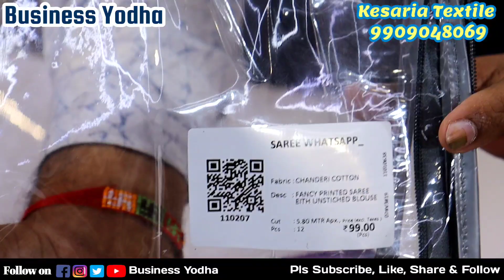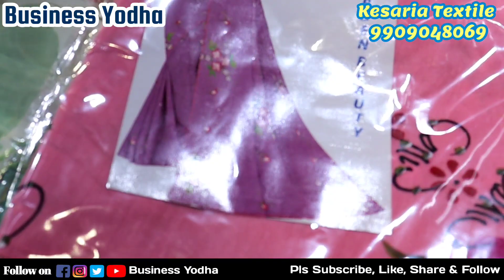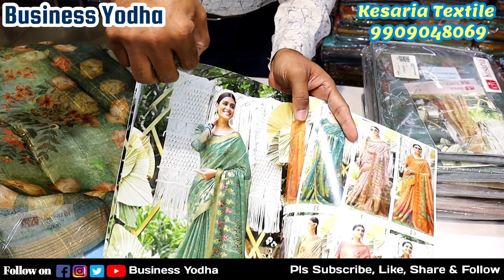लोट से भी सस्ती | Surat Saree Wholesale Market| Saree Wholesale Market in surat | Banarasi Saree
surat saree market wholesale,
surat saree market surat saree market,
surat best saree market,
surat saree textile market biggest saree wholesale market,
surat saree bazaar market,
surat bombay market saree sale,
surat bombay market saree centre,
surat cheapest saree market,
cotton saree surat market,
surat chiffon saree market,
surat city saree market,
surat saree centre market,
surat fancy saree market,
surat famous saree market,
surat gujarat saree market,
surat ka sasta saree market,
surat ka bombay market saree,
surat kapda market saree,
surat saree lehenga market,
surat manish market saree,
surat mein saree market,
surat saree market wholesale market,
surat me saree market,
surat saree market price,
surat bombay market saree price,
surat printed saree market,
saree exporter from india,
bihar saree manufacturer,
Synthetic saree manufacturer,
Synthetic saree wholesaler,
Synthetic saree wholesale market,
Synthetic saree dikhaiye,
Printed saree dikhaiye,
Sasti saree dikhaiye,
Printed Sadiyan dikhaiye,
surat thok saree market,
thok me saree kaha milti hai,
surat ki sabse badi saree factory kaha hai,
sabse sasti saree kaha milti hai,
daily wear sadiya,
daily wear saree dikhao,
daily wear sadi,
sabse sasti sadiya kaha milti hai